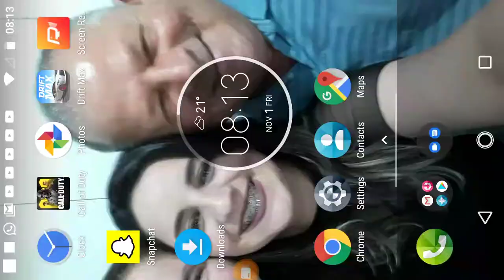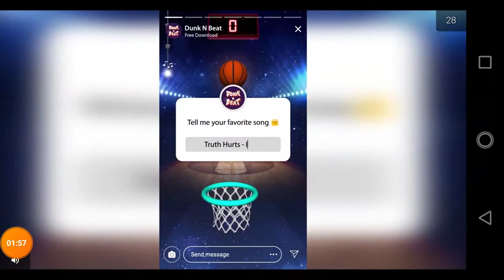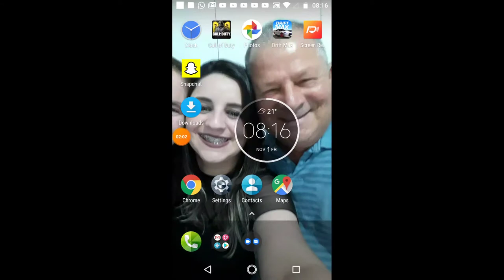Jogos de drift